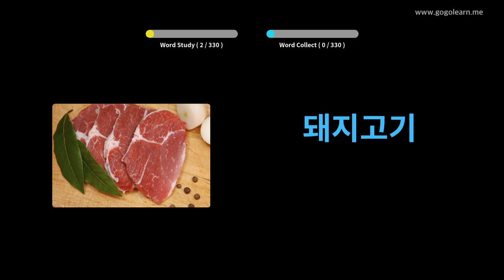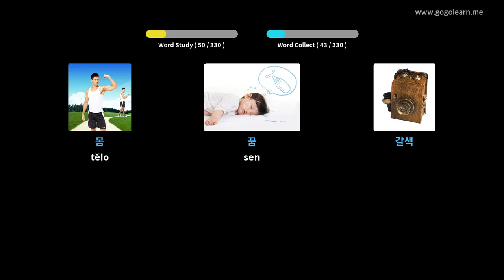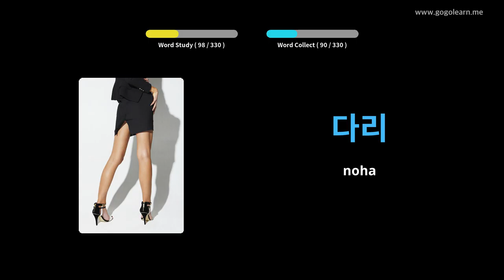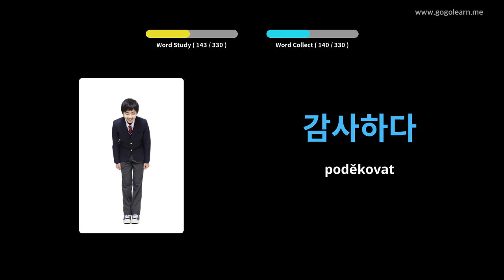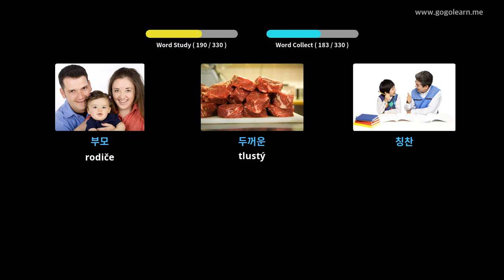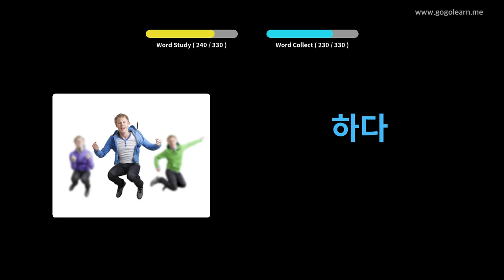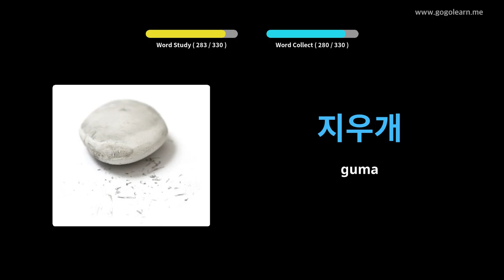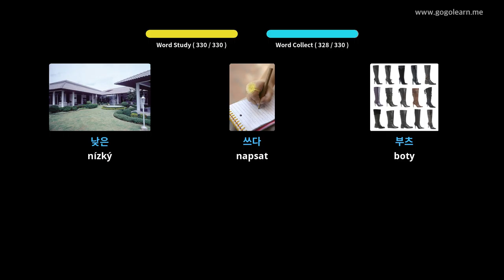Poslech korejské slovní zásoby během jízdy | Golearn